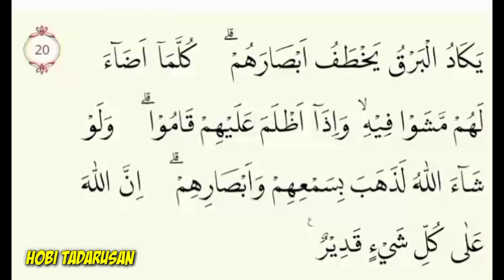Mudah Baca Quran Surat Al-Baqoroh ayat 20 | Ngaji Quran Satu Ayat irama hijaz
Tadarus Ngaji Alquran satu ayat dengan irama hijaz.